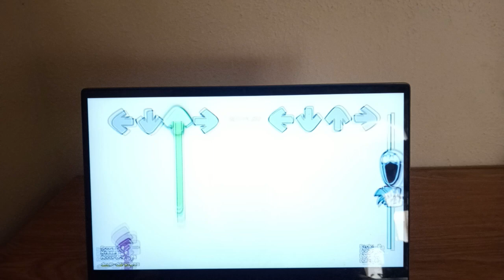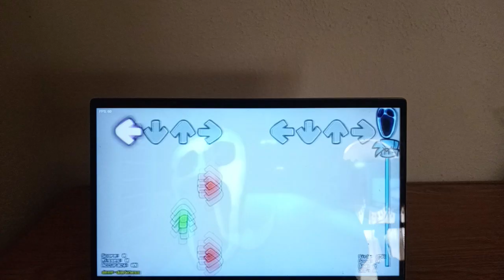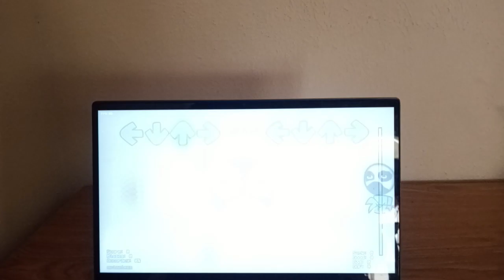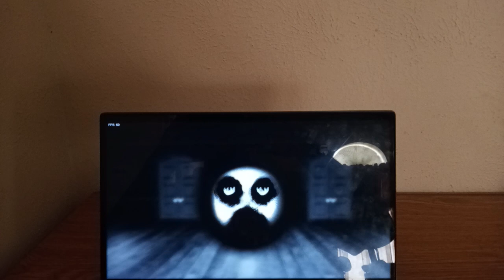Friday Night Funkin x Doors – Floor 2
FNF x Doors – Floor 2 is a rhythm game where Boyfriend finally reached the floor 2 of the Roblox doors game where he encounter three new monsters.

Songs:
Deep Darkness (vs Depth)
Noiseless (vs Transparent)
Avarice (vs Greed)